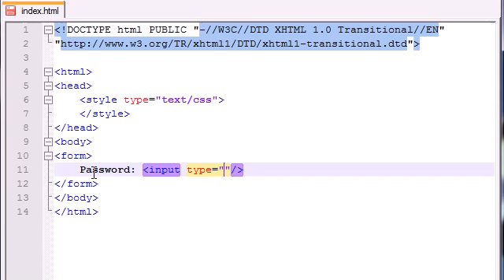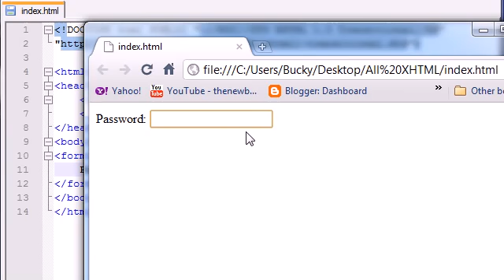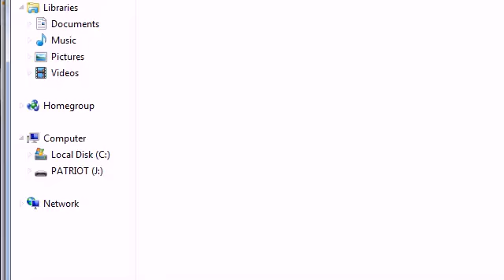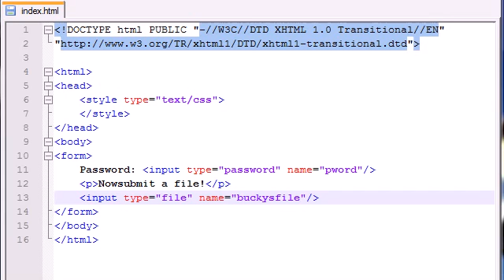XHTML and CSS Tutorial - 44 - Passwords & Upload Buttons